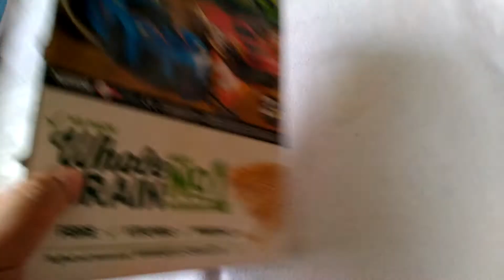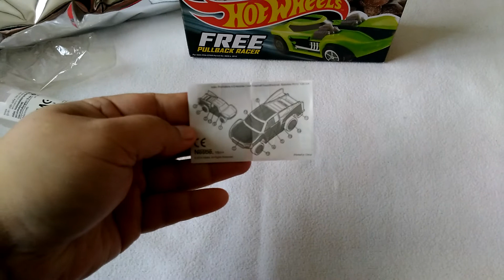FREE HOT WHEELS PULLBACK RACER From Nestle Koko Krunch PART 2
Opening a Box of Nestle KokoKrunch Duo With FREE HOT WHEELS PULL BACK RACER! Let's Check It Out Together And See What Toy Surprise We Get!!!